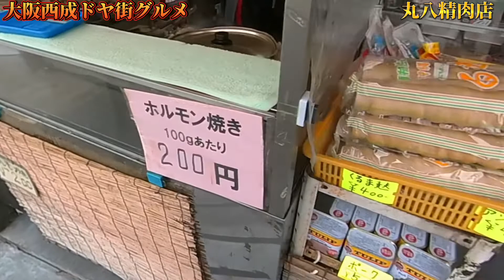[大阪西成グルメ] 丸八精肉店へホルモン買いに行ってみたぁ〜 I went to Maruhachi to buy hormones. NISHINARI ,OSAKA GOURMET🇯🇵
[大阪西成ドヤ街グルメ]

西天下茶屋にある人気の丸八精肉店さんへ、ホルモン焼きを買いに行って来ましたぁ〜

肉屋のホルモン焼きは100g200円でボリューム満点

西成一美味しいホルモンかも〜

[大阪通天閣ドヤ街グルメ]  丸天寿司さんへ550円ランチを食べに行ってみたぁ〜　I had lunch at Maruten Sushi. Best Restaurant in Osaka🇯🇵

[大阪西成ドヤ街散歩]   ホルモンやまきや三角公園周辺から山王の飛田新地周辺を散歩してみた〜

[大阪西成ドヤ街グルメ]  きらくのホルモン食べに行ってみたぁ〜　I went to Kiraku to eat hormone in Nishinari Osaka🇯🇵

[バックネット裏] 甲子園球場のグリーンプレミアムシートで観戦❣️ I watched the game on the green premium seats at Koshien Stadium.

[大阪西成ドヤ街グルメ]  ホルモンやまきへ平日の閉店間際に行ってみた〜